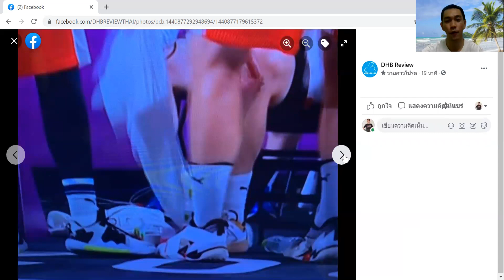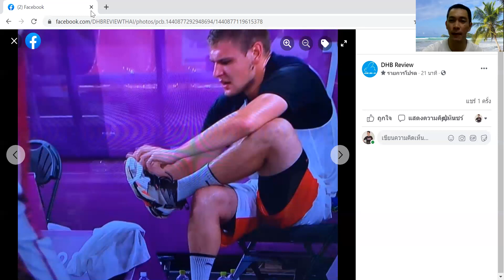นักบาสรองเท้าแหก ระหว่างแข่ง โอลิมปิค 2021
ข้อมูลจากเพจ DHB Review นะจะ